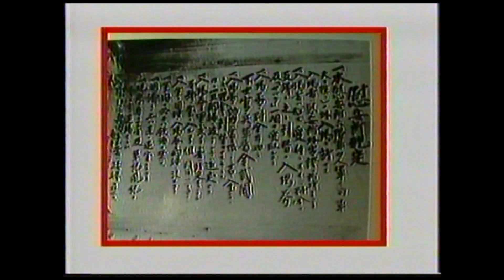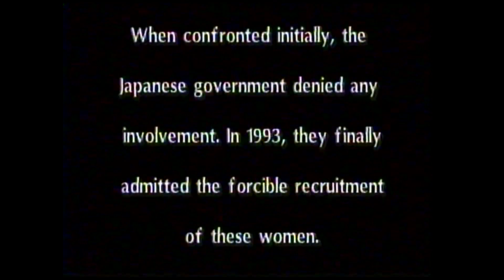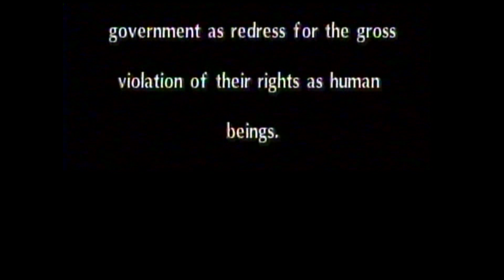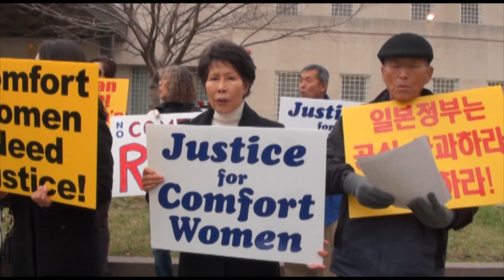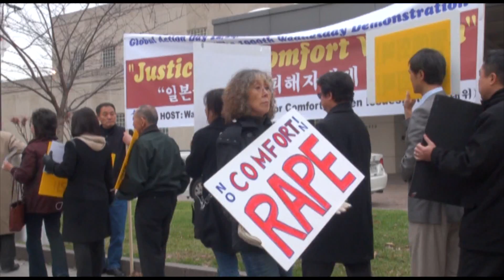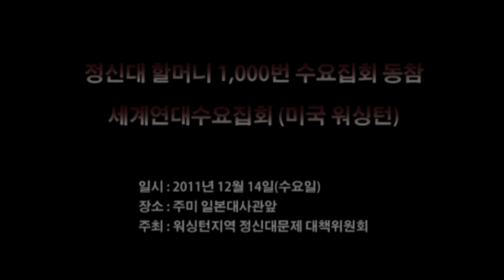Comfort Women-Global Act on the 1000th Wednesday Rally 12/14/11(Wed)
In front of Japanese Embassy in Washington, DC on 12/14/11(Wed)
Washington Coalition for Comfort Women Issues, Inc.(정신대문제대책위원회)